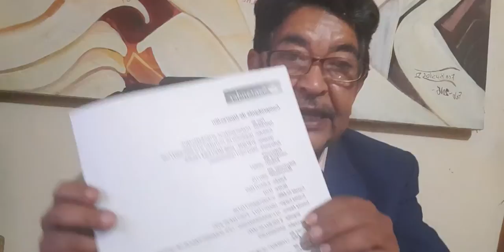Arbitrariamente CFE deja sin luz espacios públicos en Pénjamo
con motivo de Derechos de Alumbrado Público